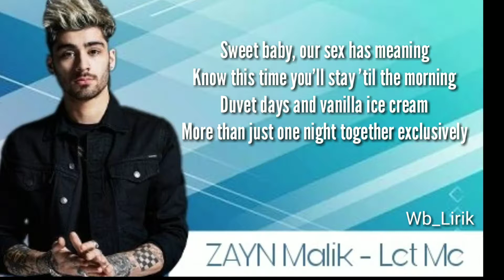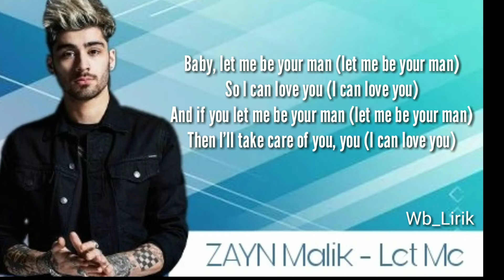ZAYN Malik - Let Me [Lyrics]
Lirik Lagu Cover